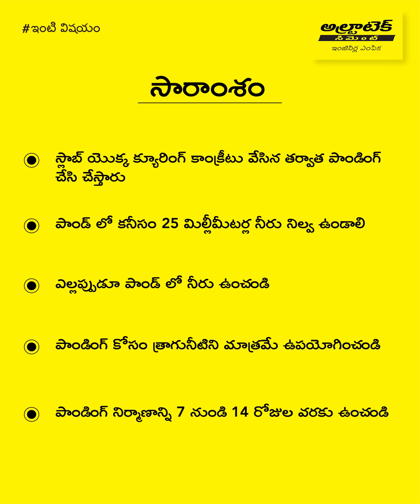పాండింగ్ పద్ధతి ద్వారా కాంక్రీట్‌ క్యూరింగ్ ఎలా చేయాలి | అల్ట్రాటెక్ సిమెంట ఇంటి విషయం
చిన్న కుంటల సహాయంతో నీటితో తడపడం (క్యూరింగ్ చేయడం) వల్ల సంకోచం కారణంగా పగుళ్లు ఏర్పడటం ఆగిపోతుంది. ఈ వీడియోలో మీరు పాండింగ్ అంటే ఏమిటి అలాగే పాండింగ్ ఇంకా క్యూరింగ్ మధ్య సంబంధం ఏమిటి అనే విషయాలను తెలుసుకుంటారు. ఆర్‌సీసీ (RCC) కాంక్రీట్ శ్లాబ్ కోసం పాండింగ్ విధానం గురించి అలాగే పాండింగ్ చేసేటప్పుడు ఏయే అంశాలను గుర్తుంచుకోవాలనే దాని గురించి తెలుసుకోవడానికి ఈ వీడియోను చూడండి.

ఇందులో మేము ప్రస్తావించినవి ఏమిటి?

పరిచయం – 00:00
క్యూరింగ్ కోసం పాండింగ్ గురించి తెలుసుకోవాల్సిన విషయాలు – 00:23
సారాంశం – 00:58

అల్ట్రాటెక్ అనేది భారతదేశపు నంబర్ 1 సిమెంట్ అలాగే భారత్‌లో గ్రే సిమెంట్, రెడీ మిక్స్ కాంక్రీట్ (ఆర్‌ఎంసీ), ఇంకా వైట్ సిమెంట్‌ను అత్యధికంగా తయారు చేసే సంస్థ. ప్రపంచవ్యాప్తంగా అగ్రగామి సిమెంట్ ఉత్పత్తిదారుల్లో ఒకటిగా కూడా ఇది నిలుస్తోంది. ‘దృఢత్వం’, ‘విశ్వసనీయత’ అలాగే ‘నవకల్పన’లకు అల్ట్రాటెక్ బ్రాండ్ పెట్టింది పేరు. నవ భారతాన్ని నిర్వచించే ఇళ్లు, భవంతులు, ఇతర నిర్మాణాలను నిర్మించడంలో ఇంజినీర్లు తమ సృజనాత్మకతకు మరింత పదును పెట్టేందుకు ఇవన్నీ స్ఫూర్తిగా నిలుస్తాయి.

పాండింగ్ పద్ధతిలో క్యూరింగ్ | గృహ నిర్మాణ చిట్కాలు | అల్ట్రాటెక్ సిమెంట్